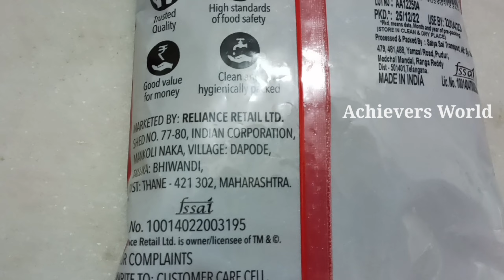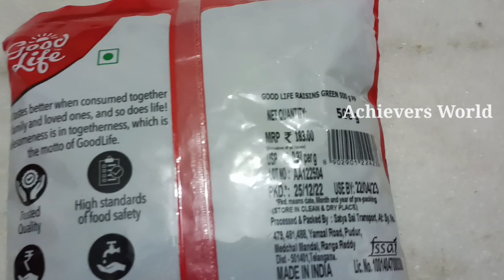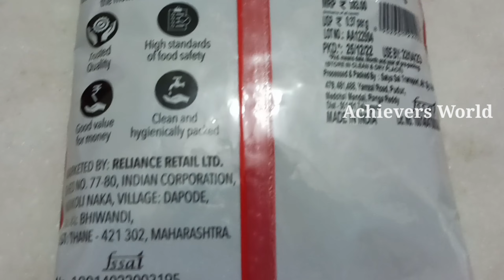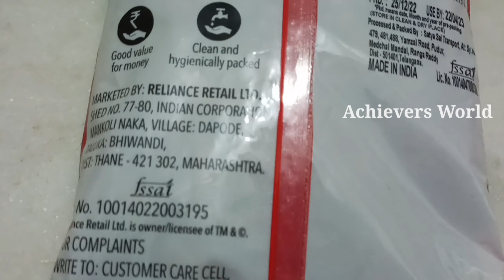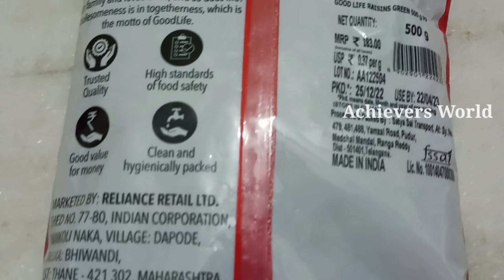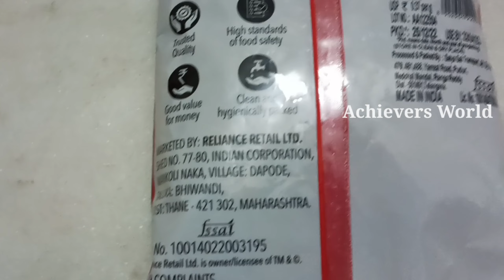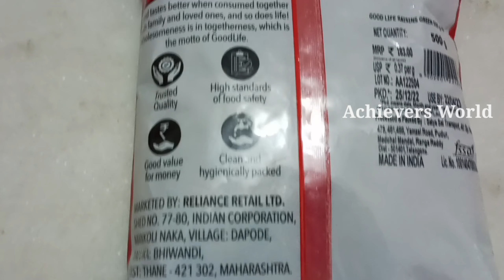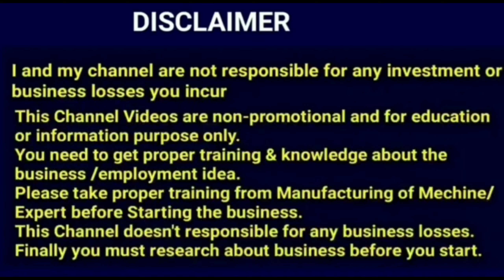NEW SMALL BUSINESS IDEAS IN 2023|1LAKH INVESTMENT|BEST SMALL BUSINESS IDEAS